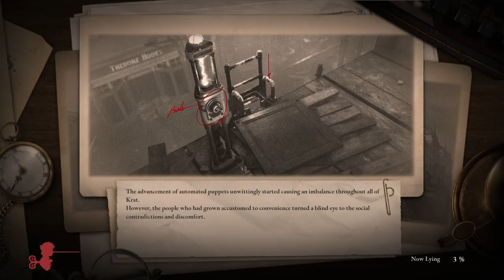[Lies of P] Full run - Truth or Lie [ep07] Blind playthrough